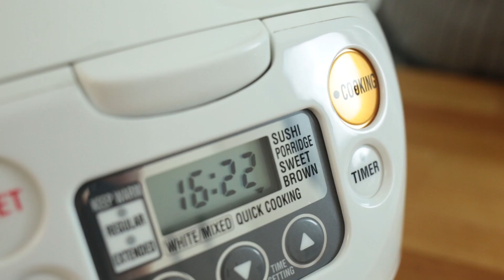Heavenly Rice - Rice Cooker Claypot Rice